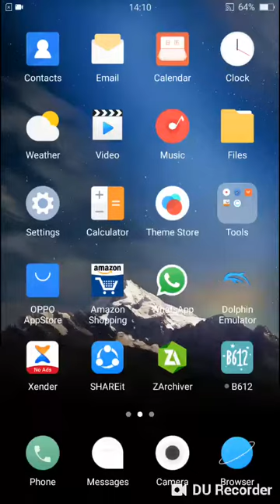Dolphin Emulator Ben 10 Omniverse 2 Test On Mediatek Helio P10 Mali-T860 Oppo F1s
AND